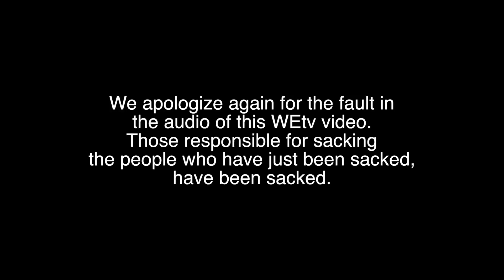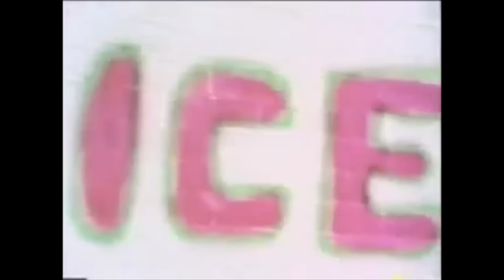You Might Not Be A Lutheran If...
WARNING!!! THIS VIDEO IS FILLED WITH AWFUL AUDIO COMBINED WITH AWESOME THEOLOGY!! EXERCISE EXTREME CAUTION WHILE WATCHING IT!!

In this episode, Pastor Fisk talks about “asking Jesus into your heart” and cheap grace. And also Pelagianism, Arminianism, legalism and angry Germans. It’s an episode of isms.  With poor audio. Which we are very sorry for. The edit monkey has been properly chastised. Even Pastor Fisk was mildly chastised. But the theology is still awesome!